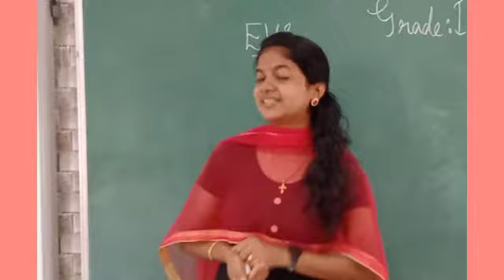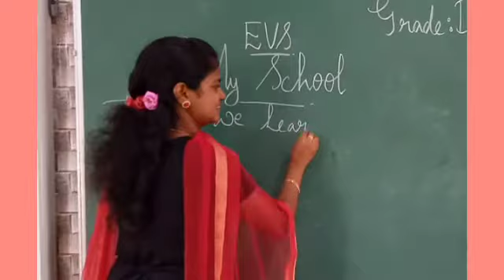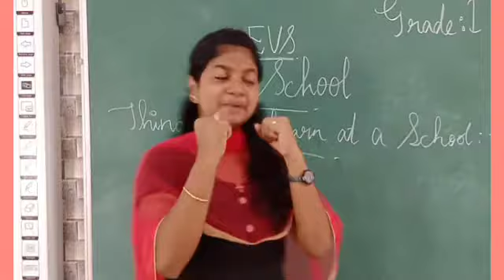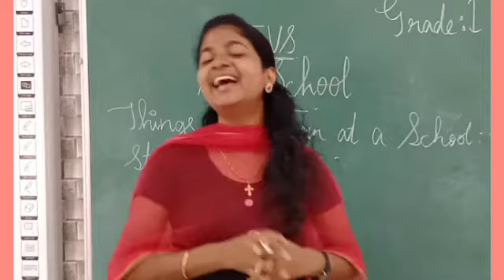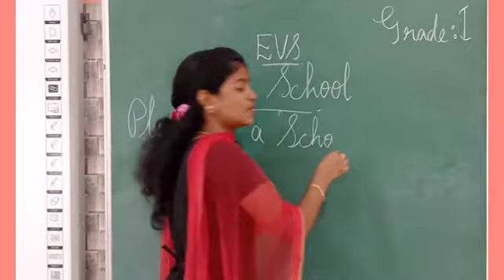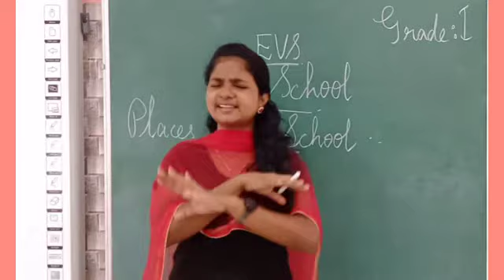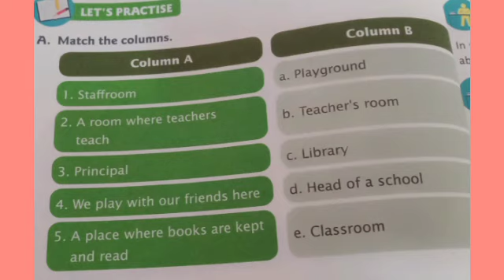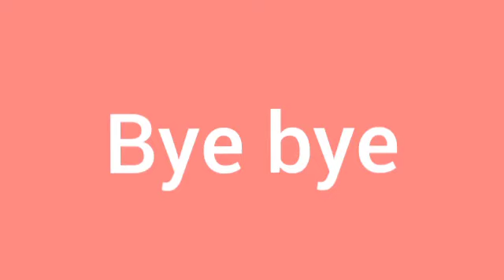12 01 2021 Grade 1 EVS 10 am, My School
This Video explains the places in a School.